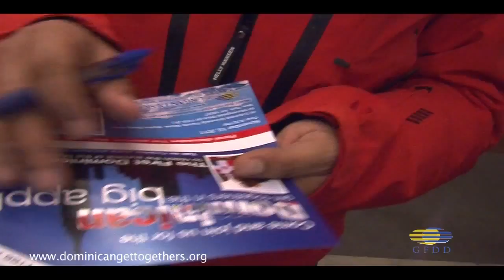Dominican Get-togethers - The first Dominicans to reach the summit of the Mount Everest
Audience Experiences the High Life at Dominican Get-togethers in the Big Apple

November's chilly night air was offset by mounting anticipation at Global Foundation for Democracy and Development's (GFDD) amd Fundación Global Democracia y Desarrollo (FUNGLODE), 4th Dominican Get-Together in the Big Apple. The audience would be hearing from people who had literally been at the top of the world, a feat that many of us could not even fathom and only a mere handful (less than 300) have ever accomplished. And yet, here were Dominicans Karim Mella and Federico Jovine, part of the Excelsior Group that scaled Mount Everest just earlier this year, humble, "regular" guys with a clear message that anyone could do it if they put their mind to it.

The event, which took place at Columbia University's Faculty House Skyline Dining Room to bring the first Dominicans to conquer Everest to New York and moderated by Directors of GFDD's DC and NY office, Asuncion Sanz and Yamile Eusebio, held the audience in awe as they watched footage and photos, animated by anecdotes and revelations, of the unique story unfolding. By the end, most felt like they had themselves been on the journey, relishing the last and most poignant shot the mountaineers shared with them: a rare view of the curvature of the world.

Mountaineering may not be as synonymous with the Dominican Republicas baseball, salsa and merengue, but last May, the arrival of the Dominican trio of Karim Mella, Ivan Gómez and Federico Jovine towards the summit of the world's highest mountain was a great step toward changing that. It is feats like this one, forays into the untraditional, and prestige on the international scale, that have really brought the island nation to the forefront of many of the world's fields. Karim Mella recalled seeing the sun rise at 4:18 a.m. on the day he would reach the summit and not only accomplish his personal dream of 30 years, but claim victory for his homeland and all Dominicans. In his words, the Dominican Republic "had never been so high."

Yet reaching the summit of one of the most inhospitable places on earth, where many hopeful climbers have tragically lost their lives over the years, did not happen overnight. Months of arduous preparation and grueling training at the Dominican Republic's highest peak, Pico Duarte, preceded the climb up Mount Everest as part of the team's project to attempt seven of the world's highest mountains since 2004. The mountaineers spent a month's training at the three camps at Mount Everest to acclimatize their bodies to extreme conditions. During this time the mountaineers endured sub-zero temperatures, flu, bronchitis, altitude sickness and frost bite, all in order to be the first team of climbers to proudly hoist the Dominican flag 8,848 meters above sea level on behalf of their compatriots. As teenagers, the charming, witty, and amazingly down-to-earth trio hardly set out to scale Everest, which at 29,000 ft is the world's highest point, but started in their own backyard of the Dominican Republic. Regular climbs at Pico Duarte gradually led to aspirations in the wider world. They climbed Mount Kilimanjaro in Tanzania, Africa's highest mountain at 19,341 feet in 2005, Aconcagua in Argentina, the highest mountain in the Americas at 22,841 feet in 2006, and Mount Elbrus, the highest peak in the Russian Caucasus at 18,510 feet in 2009.

Each successful climb saw the mountaineers rapidly gain credibility and sponsorships, which paved the way for more challenges. A climb like Everest costs about hundreds of thousands of dollars and requires months of physical and mental preparation, plus the assistance of 125 sherpas, without whose help the journey could be fatal. Even after Everest, the team has not lost its fighting spirit, with Mella sharing that he now saw Mount K2 in his "crosshairs."

The audience was visibly taken with the climbers, but they insisted on putting the victory in perspective, emphasizing that their success was only a reflection of the great potential of the Dominican Republic. "It's a small country with big people," as they put it, seemed indeed true after this intrepid expedition, one that is sure to inspire Dominicans to challenge themselves and reminded us all that literally nothing is beyond reach.

About the Dominican Get-togethers

The Dominican Get-Togethers program, which are regular gatherings within the Dominican community. The purpose of the gatherings is to create discussion around a Dominican film or topic of relevance to the country or the community, and to mingle with Dominican personalities. These Get-Togethers are organized primarily in the New York City metropolitan area and will include other areas with large Dominican communities throughout the U.S. in the future.